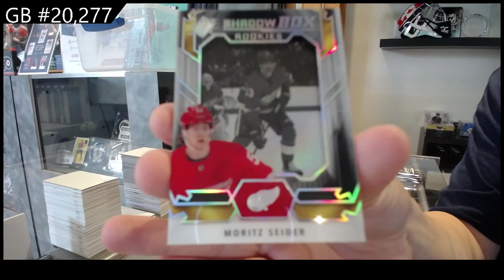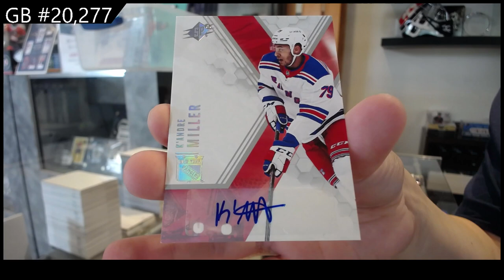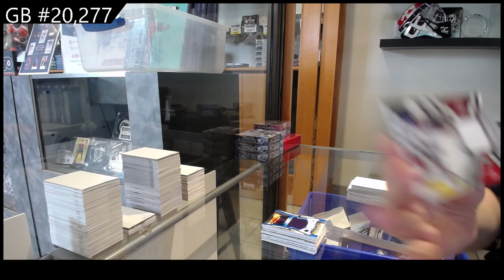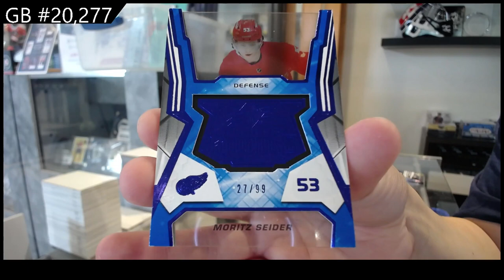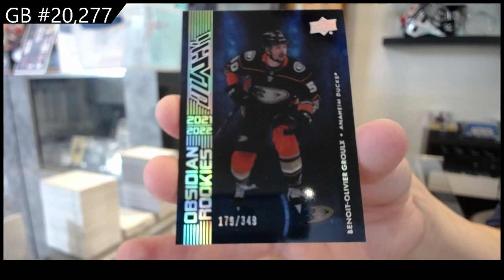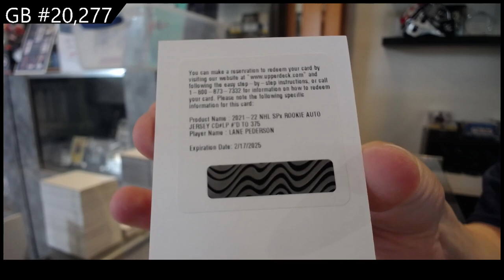2021-22 Upper Deck SPx Hockey 6 Box Break - C&C GB #20,277